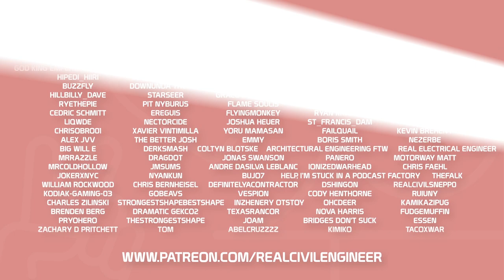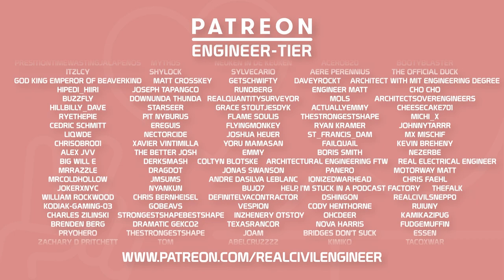Using 7,269 WINDMILLS for UNLIMITED POWER... Timberborn!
I literally filled the largest Timberborn map with thousands of windmills and chained them together to create the largest power network ever created in Timberborn. Will we crack , a million hp, or even unlimited power?

LINKS!